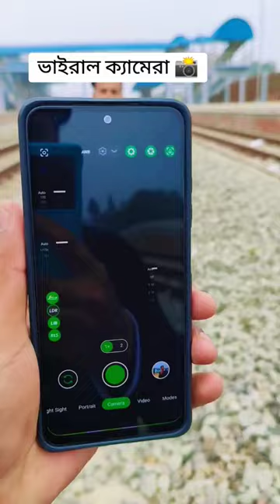LMC 8.4 Viral Gcam. Best Human Config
Best Human Gcam. LMC Human config.
Radiul Blur XML. Human Photography.